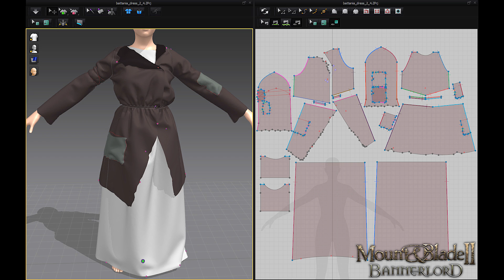⚔️Интервью с разработчиком|Информация про одежду и создание персонажа|Mount and Blade II: Bannerlord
Интервью с разработчицей - 3D художник (Dev Blog 01/11/18 - Дев блог, девлог).

3D-художники создают облик того мира, который мы видим в игре. Главное кроется в мелочах: часто этот мир оживляют не главные герои и впечатляющие сооружения, а повседневные детали — инструменты, предметы быта, одежда. Благодаря игровому процессу вы сможете почувствовать себя средневековым рыцарем. Однако если вы будете одеты в спортивные штаны, а стены сделаны из картона, иллюзия разрушится. На этой неделе с нами беседует одна из 3D-художников, которые делают мир Mount & Blade II: Bannerlord не только красивым, но и правдоподобным.

ЧТО ВХОДИТ В ВАШИ ПОВСЕДНЕВНЫЕ ОБЯЗАННОСТИ?
Когда я пришла в TaleWorlds в начале 2012 года, мне поручили создать стандартную голову героя и ее вариации, которые можно было выбирать на экране настройки персонажа. Позже я занялась волосами, одеждой и другими элементами персонажей.

Сейчас я по большей части создаю одежду (в особенности для женщин Кальрадии). Сначала я обсуждаю новый костюм со своим руководителем Озгюром, а затем, засучив рукава, берусь за дизайн средневековой одежды. Сначала я рисую выкройки в Marvelous Designer, а на их основе делаю реалистичную одежду. Затем в ZBrush я добавляю детали, такие как стежки и кружева. Последний этап работы над моделью костюма с малым числом полигонов происходит в TopoGun, за ним следуют наложение текстур и вершинная прорисовка для симуляции ткани. После этого я переношу одежду в игру и проверяю, правильно ли все работает.

ЧТО ВАМ НРАВИТСЯ В BANNERLORD БОЛЬШЕ ВСЕГО?
Как художнику мне, конечно, больше всего нравится замечательная графика. Я очень люблю экран персонажа, где можно часами совершенствовать внешность своего героя. Кроме того, мне нравится бродить по красивым городам и поселкам, сидеть в таверне, слушая средневековую музыку.

РАССКАЖИТЕ О САМОЙ СЛОЖНОЙ ЗАДАЧЕ, КОТОРУЮ ВАМ ПРИШЛОСЬ РЕШАТЬ ПРИ РАЗРАБОТКЕ BANNERLORD.
Труднее всего было добиться, чтобы одежда хорошо выглядела как при включенной, так и при отключенной симуляции ткани. Когда симуляция ткани включена, одежда должна быть достаточно просторной для движения персонажа. Например, слишком узкие платья или платья с прорезями будут открывать части тела. В то же время при отключенной симуляции ткани слишком просторная одежда будет выглядеть картонной. Найти золотую середину не так-то просто.

НАД ЧЕМ ВЫ РАБОТАЕТЕ ПРЯМО СЕЙЧАС?
Сейчас я редактирую свои старые для одежды, чтобы они были совместимы с симуляцией ткани (когда мы их только создавали, симуляции ткани еще не было).

КАКАЯ ФРАКЦИЯ В BANNERLORD НРАВИТСЯ ВАМ БОЛЬШЕ ВСЕГО?
Баттания! Мне нравится их поношенная одежда и темная, загадочная атмосфера поселений. А еще в переводе с турецкого battaniye означает «одеяло», и от этого слова сразу появляется ощущение уюта!

РАССКАЖИТЕ ПОДРОБНЕЕ ОБ ЭКРАНЕ СОЗДАНИЯ ПЕРСОНАЖА. СКОЛЬКО У НАС СВОБОДЫ ТВОРЧЕСТВА? (НАПРИМЕР, МОЖНО ЛИ МЕНЯТЬ РОСТ И ВЕС ГЕРОЯ?)
Свободы очень много. Игрок сам решает, как будет выглядеть его герой. Есть ползунки для телосложения, позволяющие менять рост и вес персонажа. Не говоря уже о множестве цветов глаз и волос и, конечно же, вариантов лиц для создания идеального героя.

РАССКАЖИТЕ О САМОМ ИНТЕРЕСНОМ МАТЕРИАЛЕ, НАД КОТОРЫМ ВАМ ДОВОДИЛОСЬ РАБОТАТЬ. А НАД ЧЕМ РАБОТАТЬ БЫЛО СКУЧНО?
Мне нравится создавать рваную, грязную одежду, потому что сама люблю серую, депрессивную атмосферу в играх. В этой работе можно дать волю воображению! Самой нелюбимой задачей для меня было создание волос. Очень трудно сделать меш для волос, которые выглядят красиво и натурально, на это уходит много времени.

ОТКУДА ВЫ ЧЕРПАЕТЕ ВДОХНОВЕНИЕ?
Как правило, я черпаю вдохновение в телепередачах и фильмах о Средневековье. Кроме того, у нас в TaleWorlds собрана библиотека книг по истории Средних веков. Если я захожу в тупик, то обращаюсь к ним.